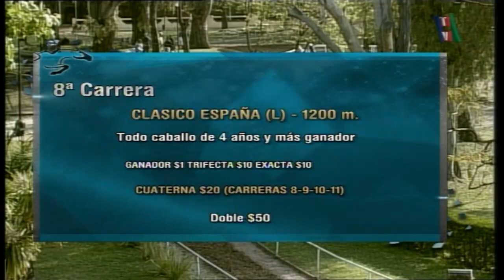Carr. 8 Premio: CLASICO ESPAÑA (L) 14-10-2021